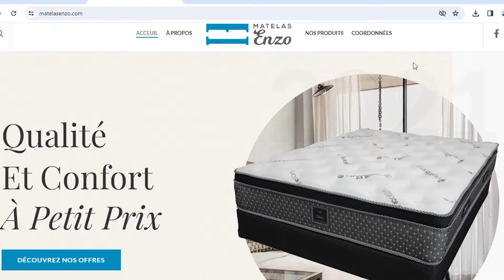BANALISATION de la VIOLENCE ARMÉ / Stéphane Wall / What's Up Podcast (Extrait)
Dans cet extrait, Stéphane Wall, policier à la retraite et expert en usage approprié de la force, discute des déficiences des lois C-75 et C-5, qui ont conduit à une trivialisation de la violence.